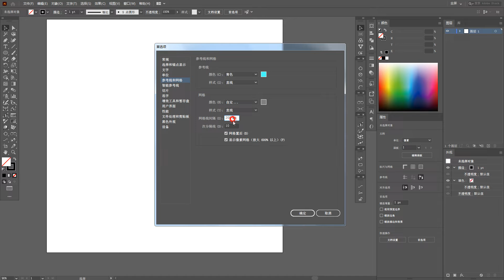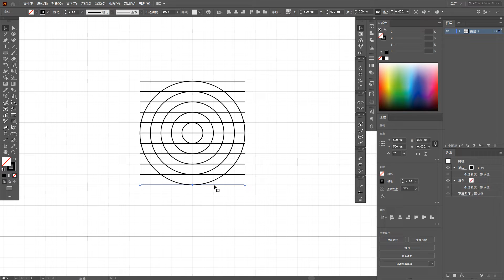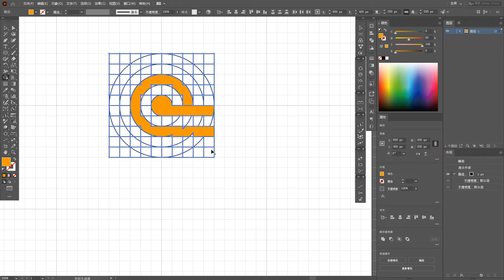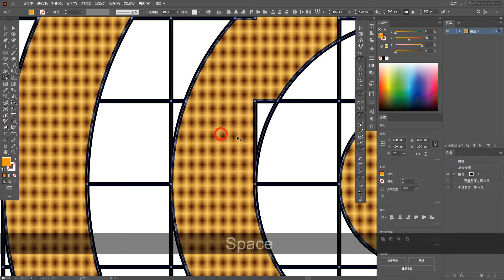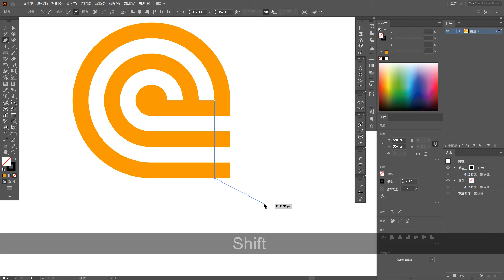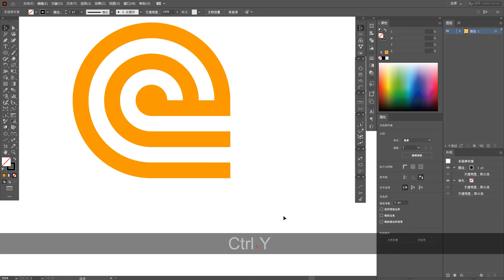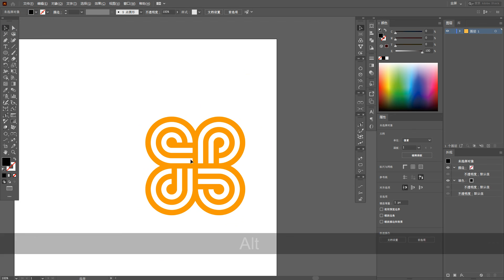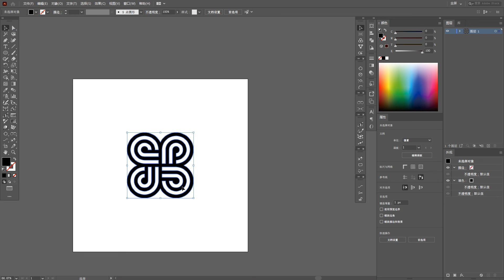Illustrator mesh rotation shape generator 网格 旋转 形状生成器